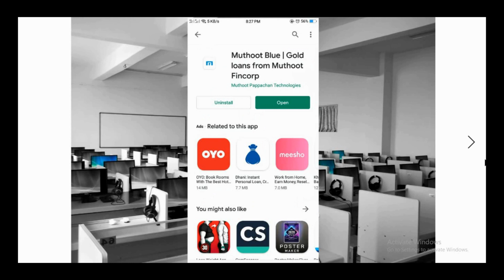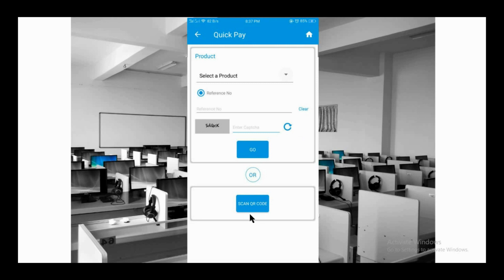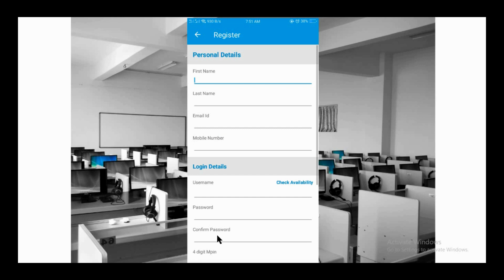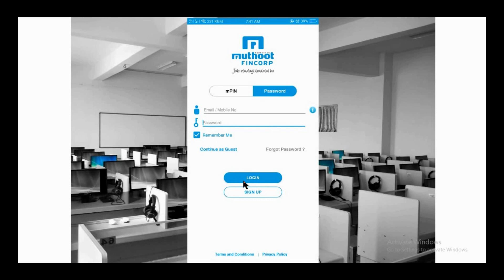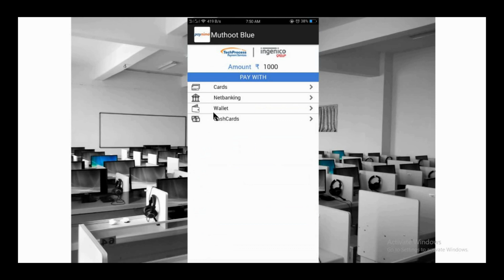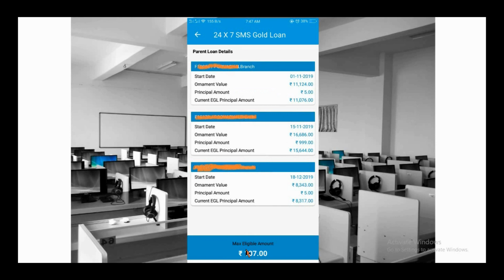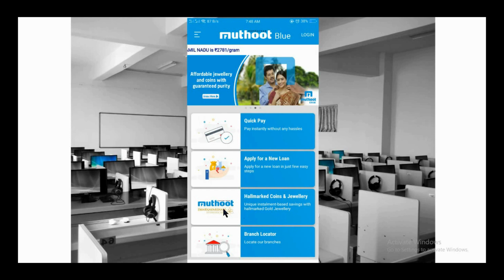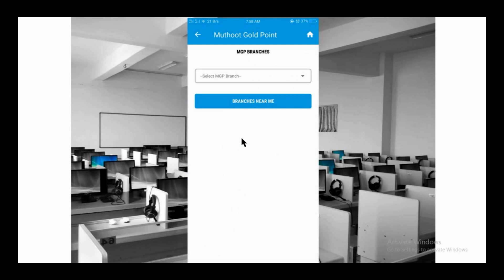Muthoot Blue App Payment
Muthoot Blue App Application Payment Registration Statement Detail View
24*7 Gold Point Epay